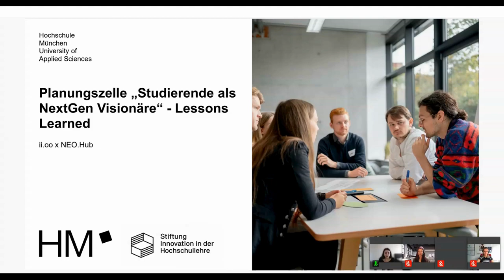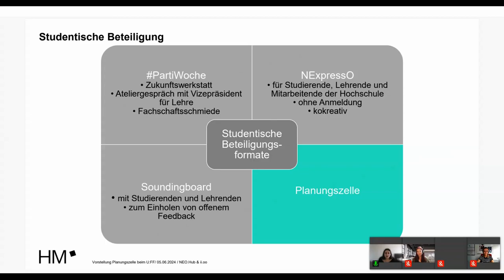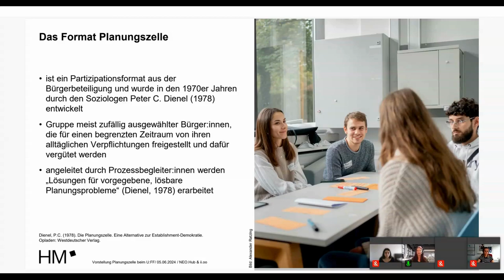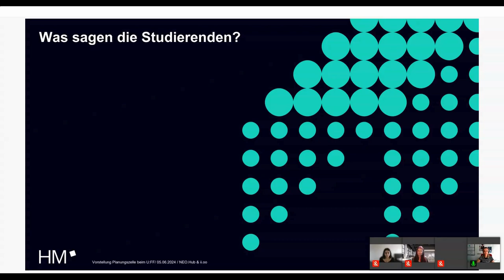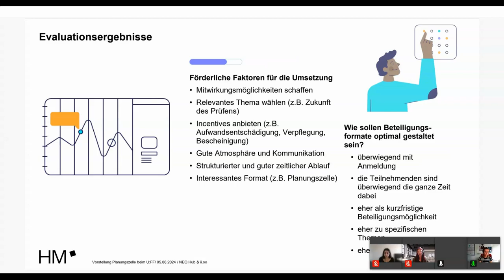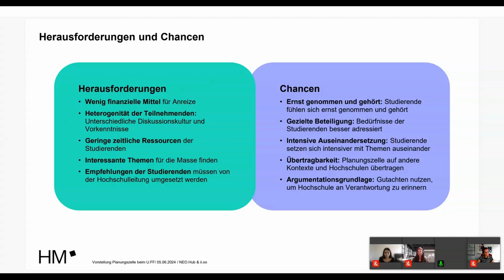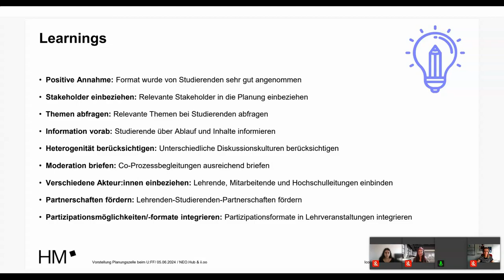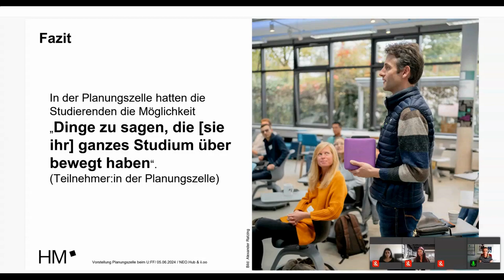Planungszelle „Studierende als NextGen Visionäre“ - Lessons Learned - Taghanli, Jostock, Alver et al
Planungszelle „Studierende als NextGen Visionäre“ - Lessons Learned: Eine [Format] von Ceyda Taghanli, Leonie Jostock, Melisa Alver, Susann Rockstroh auf dem University:Future Festival 2024.

Unser Beitrag taucht ein in die "Tales of Tomorrow" der Hochschule München, wo wir die gemeinsamen Geschichten der Studierenden und Lehrenden erkunden, die aktiv die Zukunft des Hochschullebens gestalten.
Im Fokus der Session steht die Planungszelle "Studierende als NextGen Visionäre: Die Zukunft des Prüfens gestalten", welche durch die Projekte „ii.oo – digitales kompetenzorientiertes prüfen implementieren“ und „NEO – Campus der Zukunft“ speziell entwickelt wurde, um die Empfehlungen der Studierenden zur Zukunft des Prüfens zu sammeln und sie in die Gestaltung der Prüfungskultur an der HM einzubeziehen.
In unserem Beitrag werden wir auf die Chancen und Herausforderungen in Bezug auf Beteiligungsformate, insbesondere am Beispiel der Planungszelle, eingehen und aufzeigen, wie das Beteiligungsformat auch an anderen Hochschulen gewinnbringend eingesetzt werden kann. Dabei präsentieren wir bewusst nicht nur die positiven Aspekte, sondern gehen auch auf das Feedback der Studierenden ein, um Formate und Angebote für studentische Beteiligung weiterzuentwickeln.